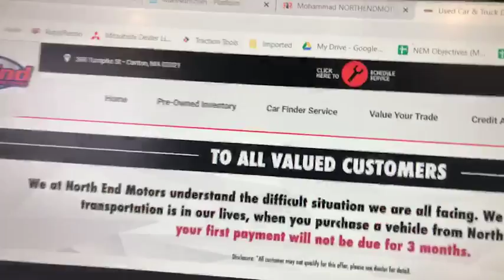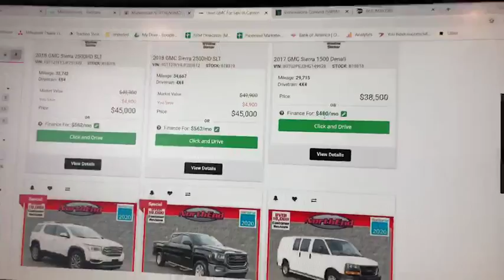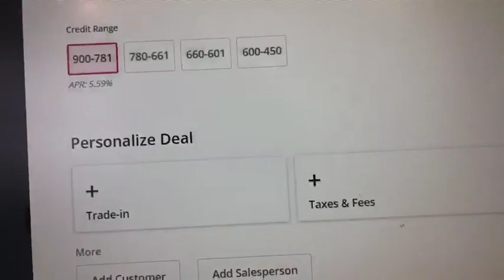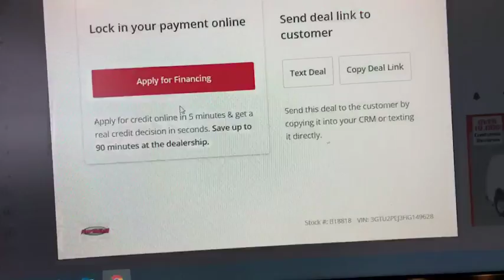Online Car Buying Made Easy | North End Motors Canton, MA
During this pandemic, North End Motors is committed to adopting preventive measures to help protect the safety and health of our associates, customers and communities.

Online Car Buying made easy. Just "Click & Drive".

We are open online and by appointment!